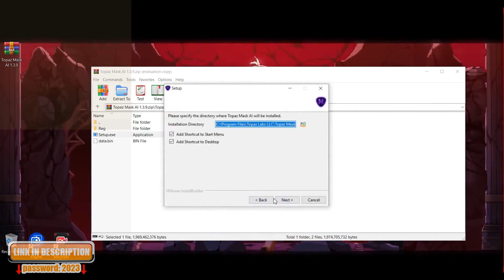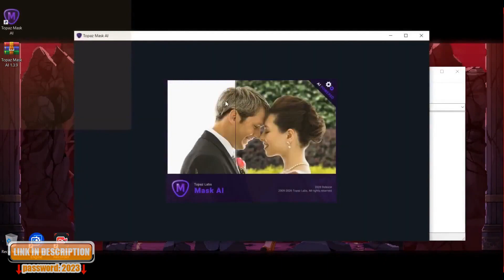TOPAZ MASK AI FREE DOWNLOAD CRACKED VERSION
▶️We Have A Lot Fresh Softwares For Free!